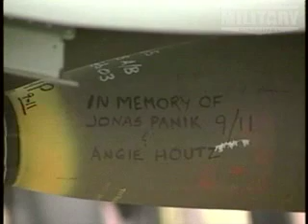World's Deadliest Aircraft - A-10 Thunderbolt Intro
An introduction to the A-10 Thunderbolt, which features the largest gun ever put into a fighter aircraft.